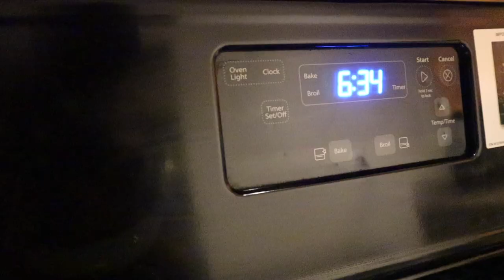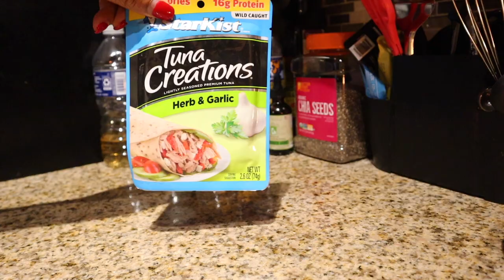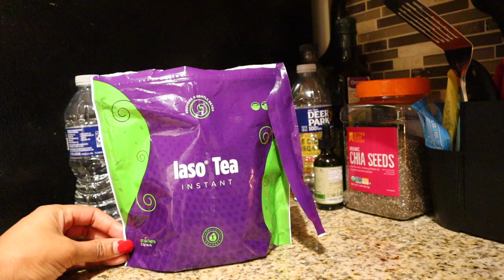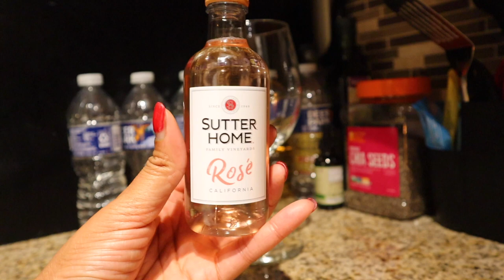VLOG | STRESSED OUT FROM WORK, WHY YOUTUBERS QUIT, CLOSET CLEAN OUT, NEW AIR FRYER, WORKOUT WITH ME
Hey ya'll! WE ARE BACK WITH ANOTHER VLOGGGGG! I will be posting a new upload schedule soon ya'll starting in February! I hope ya'll are enjoying the vlogs! They are a lot easier to make with me working during the week! Thank you shy subs! 💕

2. ABS IN 2 WEEKS?!? | I TRIED CHLOE TING'S AB WORKOUT CHALLENGE | I AM IN SHOCK AT MY RESULTS!

PERSONAL BIO:
Name: Rashaya Boston
Age: 26
Ethnicity: Black/African American